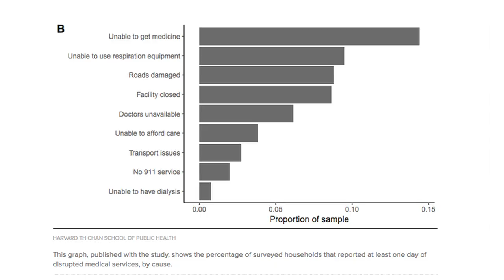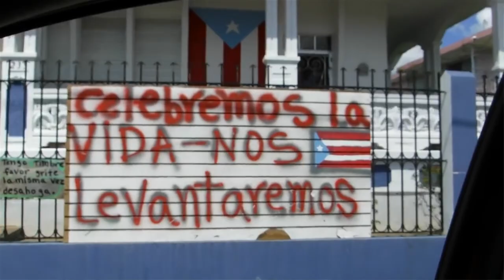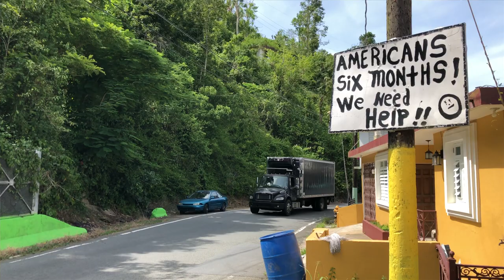Special Tribute to People of Puerto Rico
CHCI Sep 9, 2018